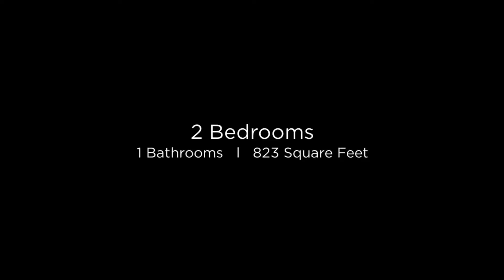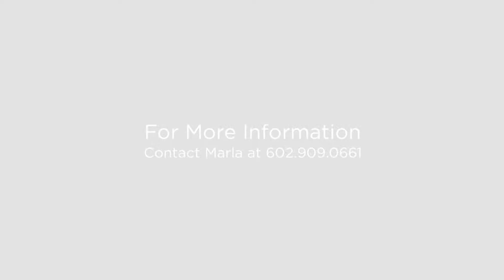2863 E Irwin Ave. Mesa, Arizona 85204 (Branded)